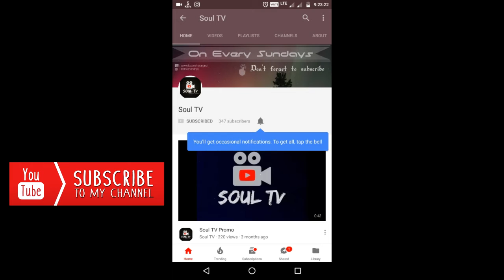Anso v/s Eby | TDC Jambos Fest2017